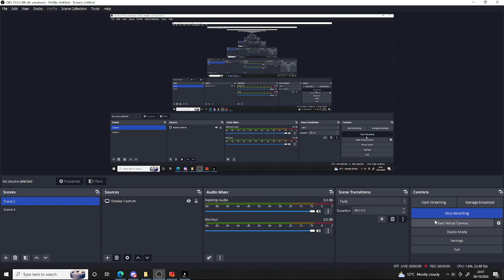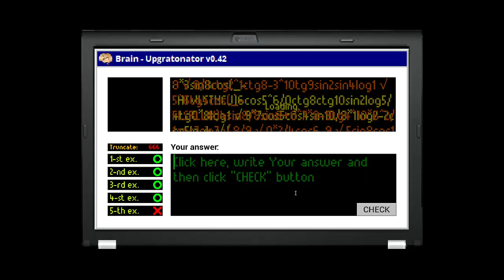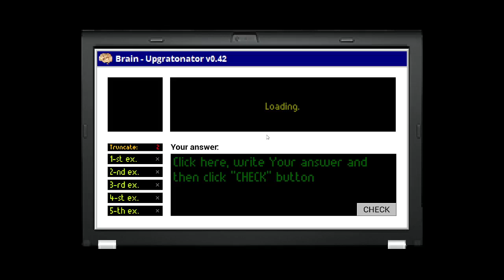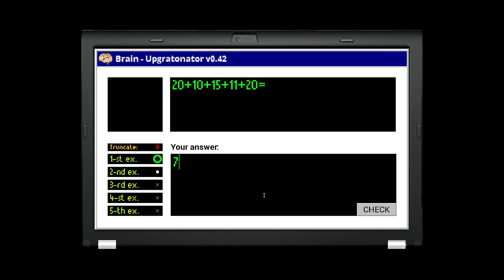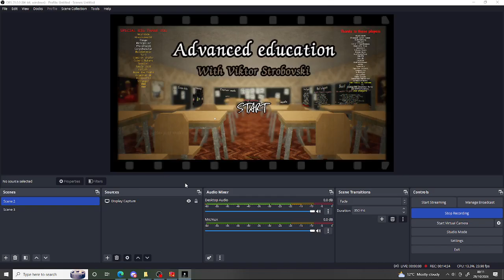Advanced Education With Viktor Strobovski 0.1.3d (Last Old AEWVS) - Baldi's Basics Fangame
so guys do you remember me playing 0.1.2b?
Credits:
MrDrNose: for the AEWVS
@mystman1210: for the Baldi's Basics